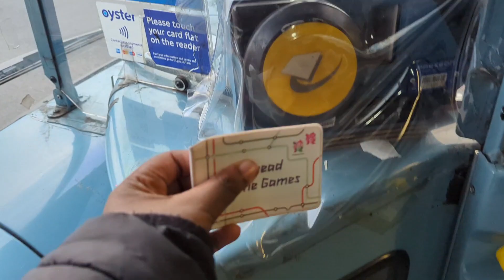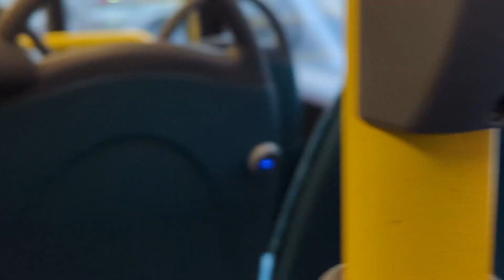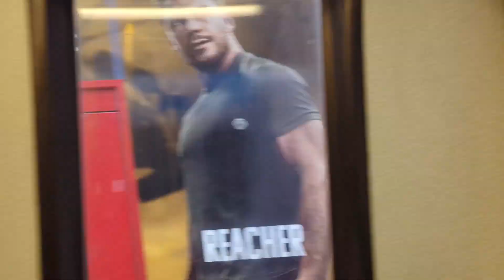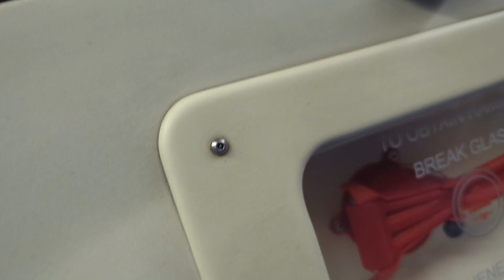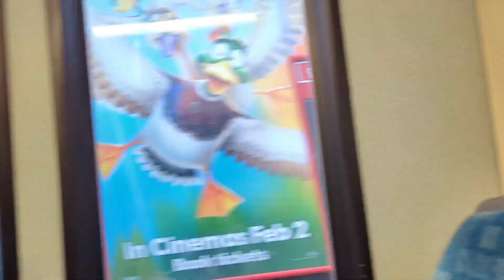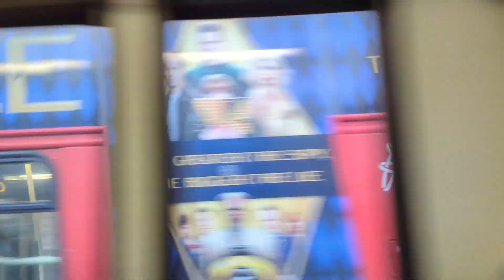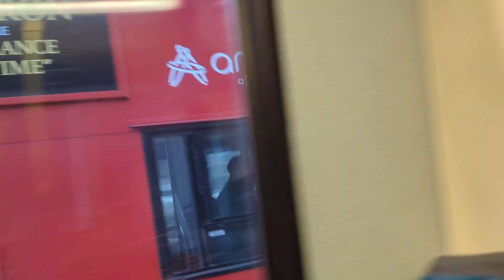Decent Engine Compressor|Arriva London ENX17 On Express Bus Line Route SL5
Song Name: Stronger Champion Remix